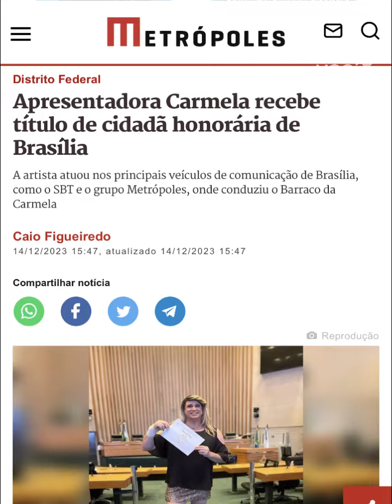Carmela, ícone da TV, é encontrada pedindo dinheiro no semáforo.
Conhecido pelas entrevistas estelares como Carmela, Diego Ponce Leon, jornalista mestre pela UNB e pai dedicado de três, encontra-se em um momento crítico. Apesar do sucesso anterior, hoje Diego luta contra a dura realidade do desemprego e problemas de saúde, tendo que recorrer às ruas para conseguir algum dinheiro para se manter. Vamos ajudar Diego e sua família pelo link 👉🏼 Cada contribuição pode mudar o curso desta história.